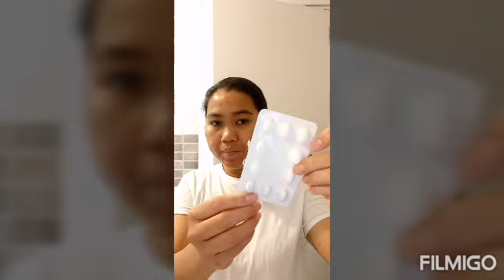CURACNE PIMPLES ENEMY NUMBER ONE!